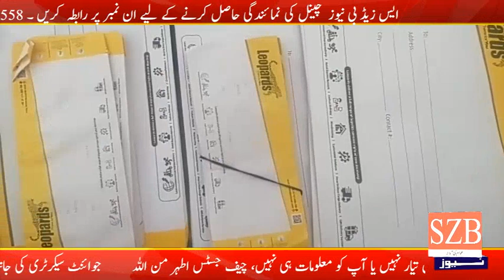ڈیرہ بگٹی میں پہلی بار عوامی سہولیات کے لئے لیوپرڈ سہولت کا آغاز کر دیا گیا